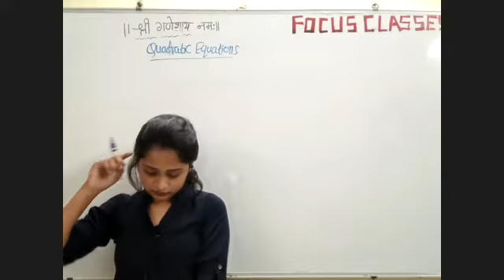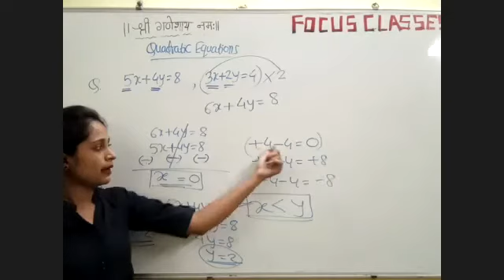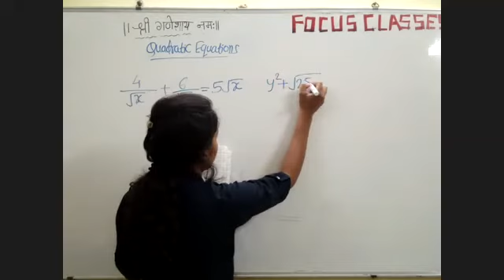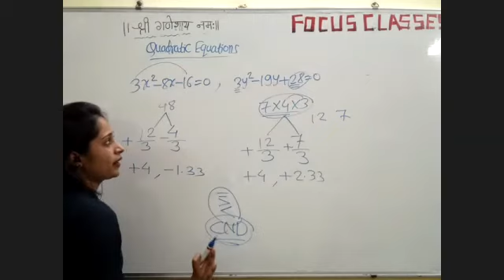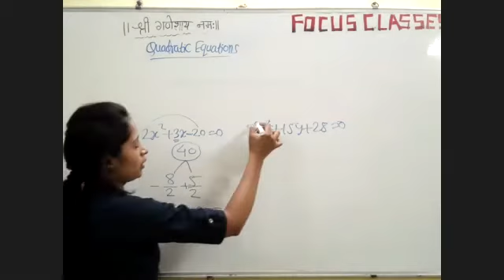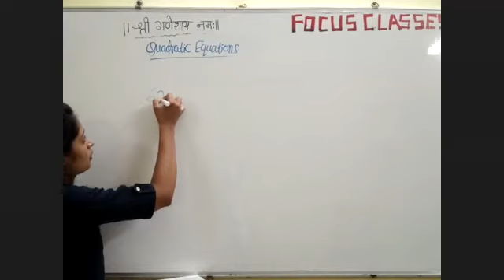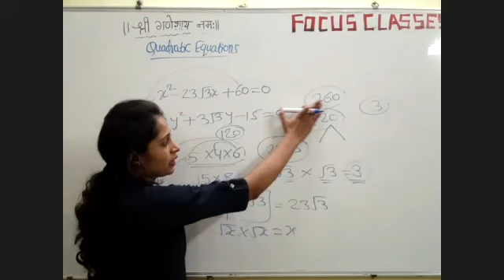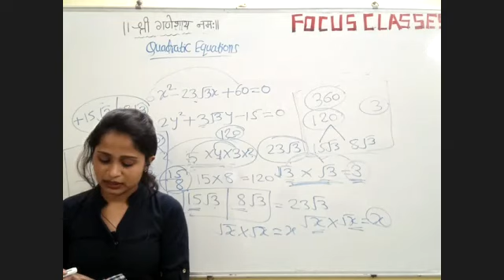| MATHS | QUADRATIC EQUATION | PART 2 |